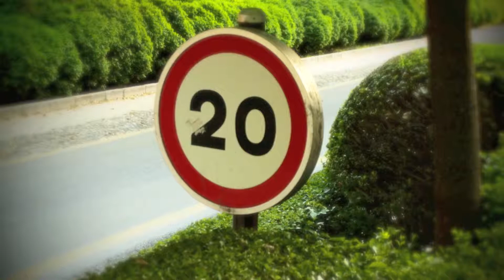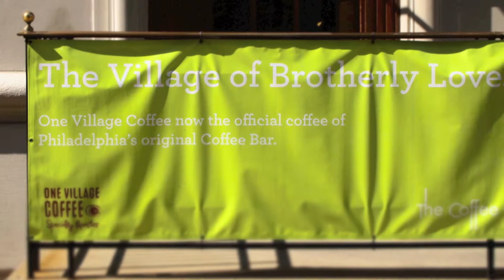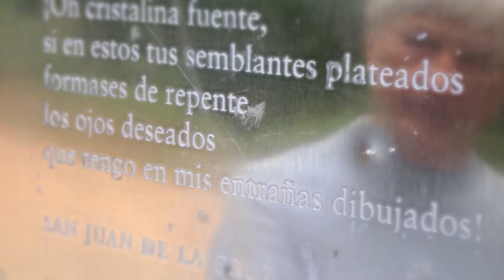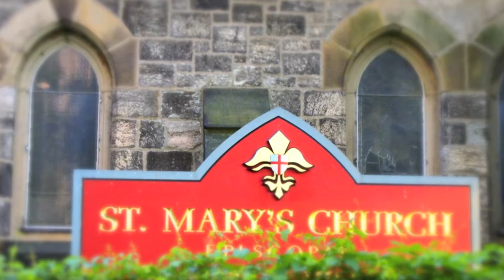POL REVUE Reconsecrates ' NATURAL LAW IN THE CHRISTICO TERRESTRIC PLANE ' Origins Series